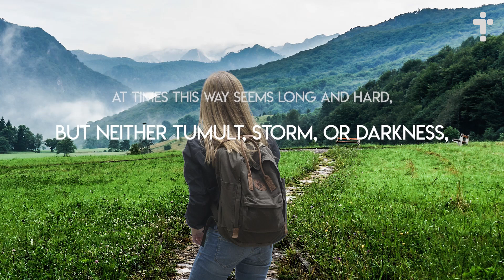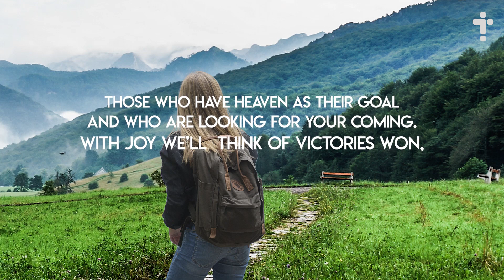Here Jesus walks right at your side (Christian Music) [Lyrics] - ActiveChristianity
Jesus walks right here beside us – every day! This Christian song was written as a reminder that He will never leave us nor forsake us.

Title: Here Jesus walks right at your side
Lyrics: Karethe Opitz
Melody: Dag Helge Bernhardsen
Vocals: Dorothy Cinnamon

to learn more about this Christian life.

And most other podcast platforms.